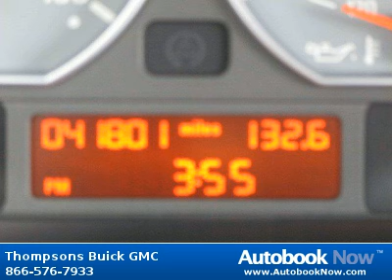2006 BMW 3 Series M3 in Placerville CA for Sale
2006 BMW 3 Series M3
Stock #: G12019A
Price: $30,988
Miles: 41,789
Color: Titanium Silver Metallic
Interior: Black Leather
Transmission: Manual
Drivetrain: RWD